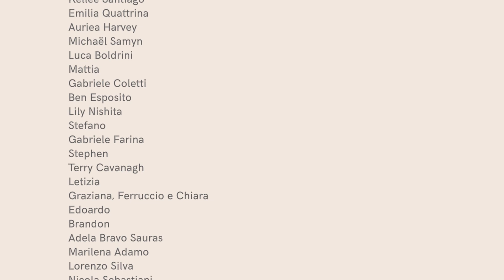Wheels of Aurelia - This Lady Needs Some Cigarettes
I take a drive in a game about taking a roadtrip somewhere or something, and picking up hitchhikers or somewhat, and talking about abortion or somejunk.